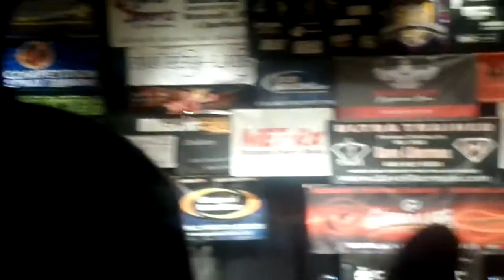2014 NPC Ohio Teen Physique Trophy Presentation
Doug placed 6th in the physique competition which means he missed a trophy by 1 place!! This video shows how the trophy ceremony goes at the end of each division.